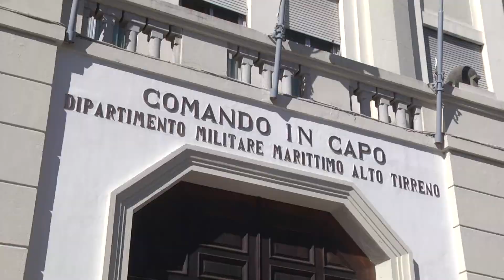I nuovi Cavalieri della Marina Militare 20-05-2021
Questa mattina il Prefetto della Spezia Maria Luisa Inversini, ha consegnato, presso il Comando Marittimo Nord della Spezia, le onorificenze di Cavaliere destinate ai militari che si sono particolarmente distinti durante la loro carriera.